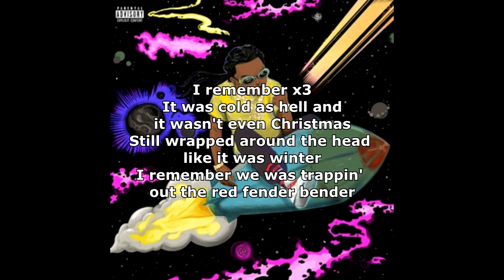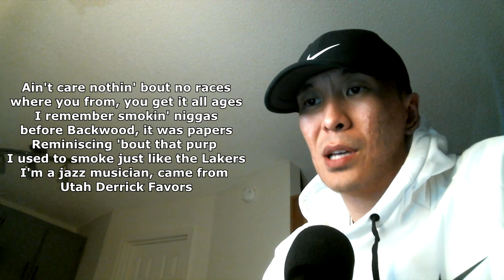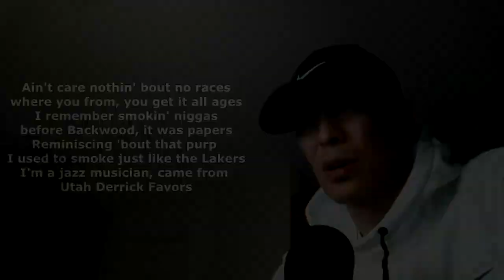Takeoff - I Remember (Монгол орчуулга)